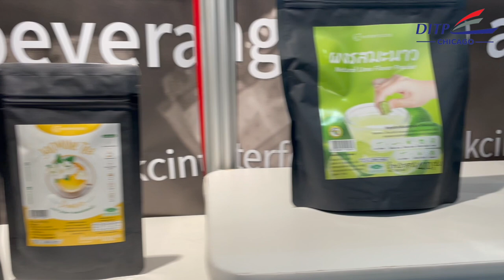เยี่ยมพบบริษัท KC Interfoods Co., Ltd. ในงานแสดงสินค้า PLMA's 2023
สำนักงานส่งเสริมการค้าในต่างประเทศ ณ นครชิคาโก เยี่ยมพบตัวแทนบริษัท KC Interfoods Co., Ltd. ผู้ประกอบการจำหน่ายสินค้าเครื่องดื่มสำเร็จรูปไทย ที่ได้รับการสนับสนุนภายใต้โครงการ SME's Pro-active โดยกรมส่งเสริมการค้าในต่างประเทศ กระทรวงพาณิชย์ เพื่อออกคูหาในงานแสดงสินค้า PLMA's 2023 Annual Private Label Trade Show ระหว่างวันที่ 12 - 14 พฤศจิกายน 2566 ณ ศูนย์แสดงสินค้า The Donald E. Stephens เมือง Rosemont รัฐอิลลินอยส์ สหรัฐอเมริกา